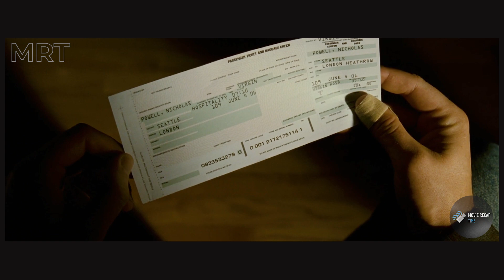Boy Becomes Invisible After Being Attacked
Enjoy the recap of this drama movie, released in 2007. After an attack leaves him invisible to the living, a teenager struggles to solve the mystery surrounding his case. As Nick’s path and his attacker’s intertwine, they must confront their own demons and make choices that will ultimately determine their fates.

The title of the movie is in the first 20 seconds of the video.